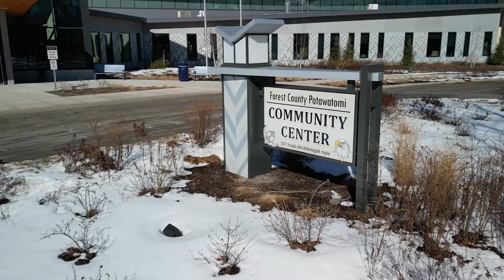Tour of Excellence - Nicolet Area Technical College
WTCS President Dr. Morna Foy visited all 16 Wisconsin technical colleges to showcase the great things happening at each college in the system.  The tour of Nicolet featured the Tribal Business Management course offered at the Forest County Potawatomi Community Center in Crandon, WI.